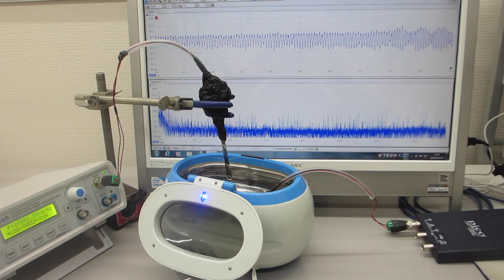超音波洗浄器の音圧測定実験（超音波システム研究所）